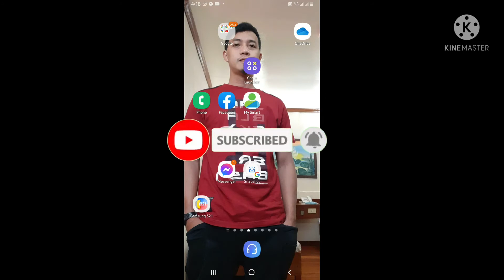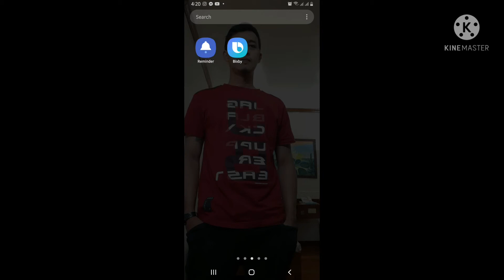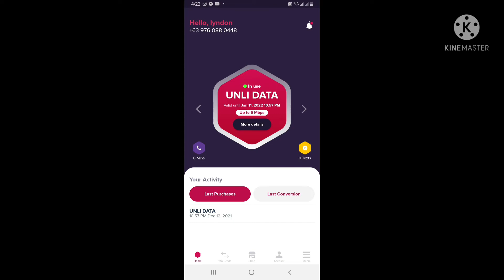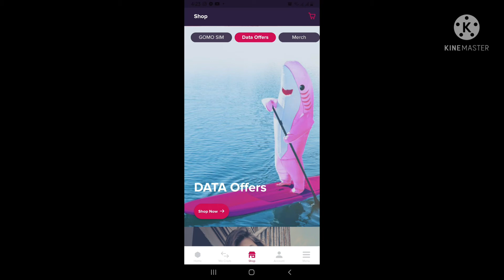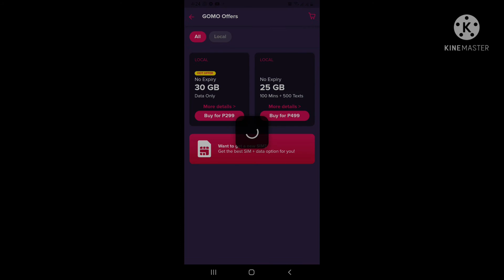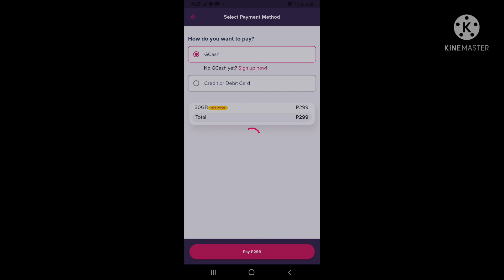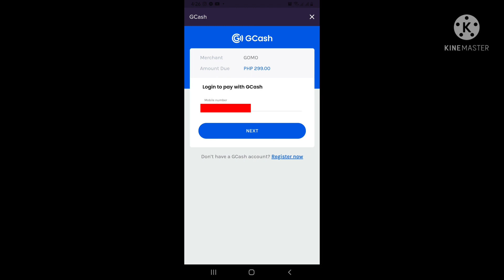Paano mag load ng [Gomo sim] gamit ang Gcash,.